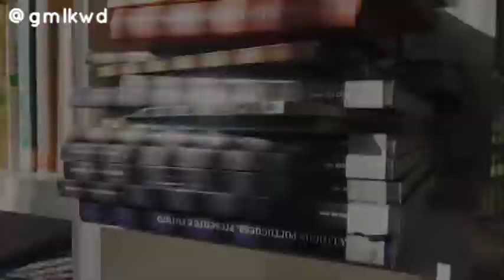GML 12 12 19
Good Morning Lakewood December 12 2019